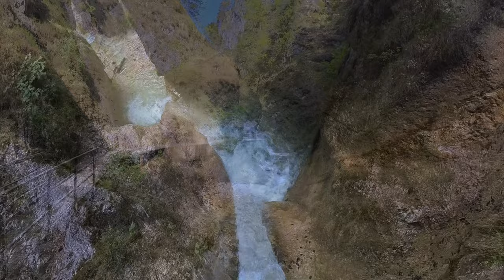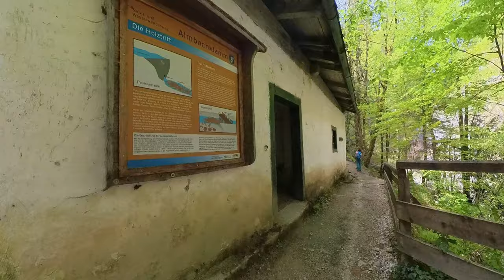Die Almbachklamm bei Marktschellenberg im Berchtesgadener Land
Heute nehme ich euch mit auf eine Wanderung durch eine der schönsten Klammen, die ich kenne. Es handelt sich um die Almbachklamm, die in der Nähe von Marktschellenberg im Berchtesgadener Land liegt. Die Klamm ist traumhaft schön und lädt auch zum längeren Verweilen ein. Es gibt zahlreiche Wasserfälle zu bewundern, von winzig klein bis hin zu riesigen Wasserfällen. Außerdem viele enge Schluchten, eine kleine Höhle, durch die man hindurch wandert, zahlreiche Wasserspiele und vieles, vieles mehr. Seit gespannt und habt viel Spaß an dem Film.